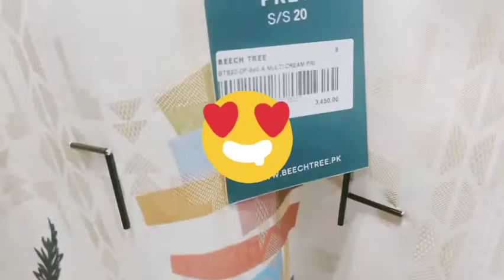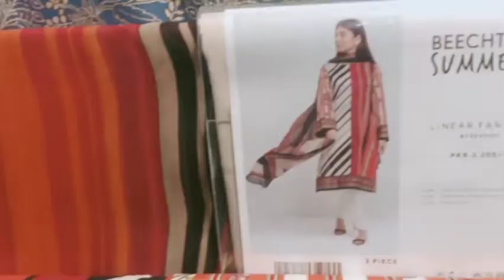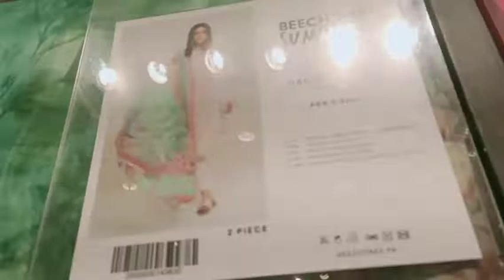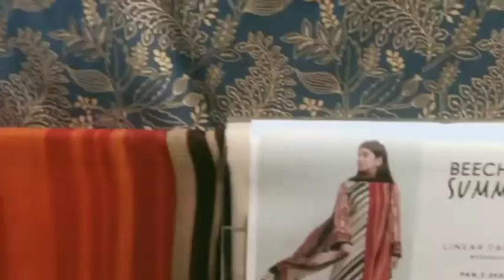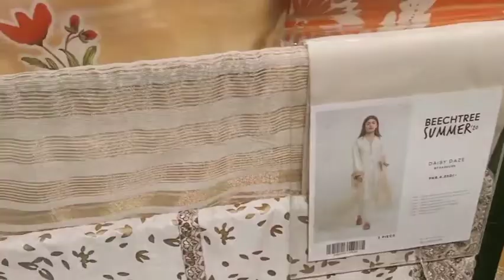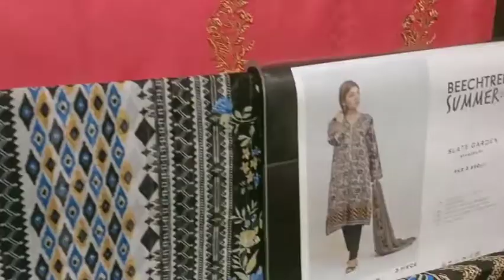Beechtree Summer Vol 3 and Summer Sale update |FGL